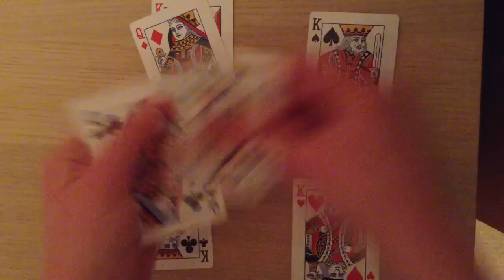Tour de magie de l'histoire des 4 familles / Raconter une histoire avec des cartes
Tour de magie de l'histoire des 4 familles. Il s'agit d'une petite histoire que vous pouvez raconter et qui laisse apparaitre une curieuse logique. Pour ce tour munissez vous simplement que de l'as, du roi, de la dame et du valet de chaque couleur.

Si vous aussi désirez en faire et gagner ainsi de l'argent, n'hésitez pas à nous rejoindre ou bien regardez nos autres vidéos tutoriels